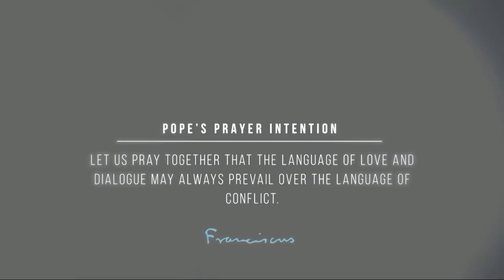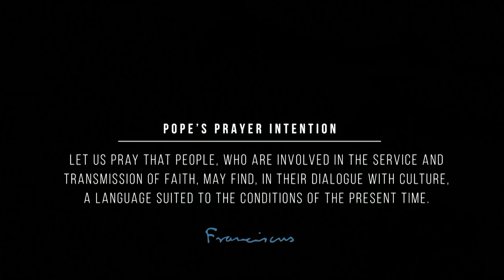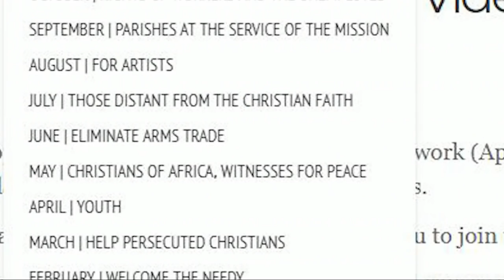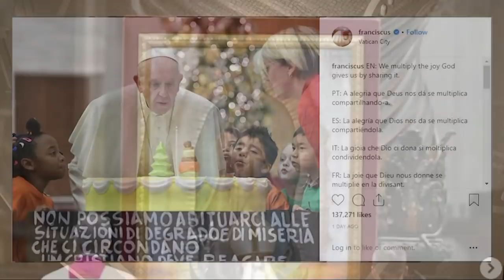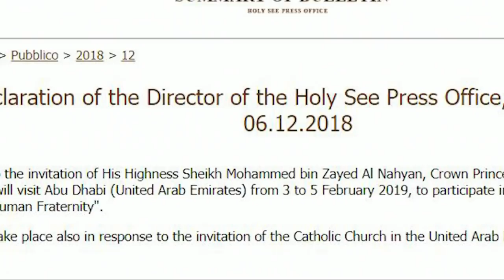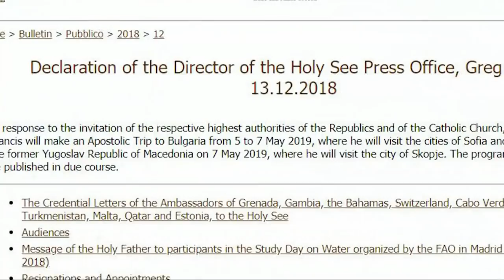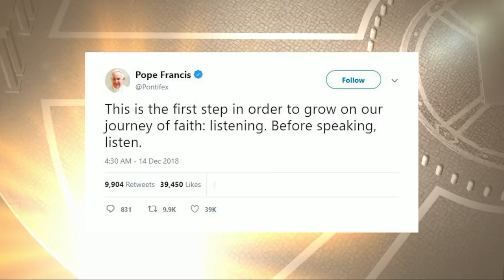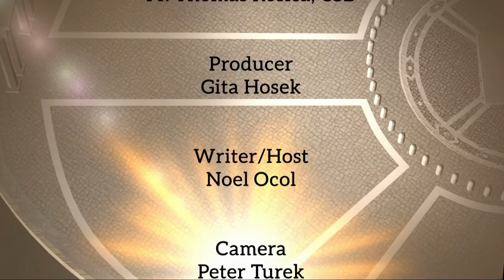2018, a most turbulent year for the pope - Vatican Connections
We are back for another week of the latest behind-the-scenes stories directly from the Vatican.

Here are just some of the stories that I have for you on tonight’s show:

- The pope’s inner circle known as “the C9” just got smaller, and I’ll tell you why.
- 2019 is shaping up to be a very busy year for the pontiff with a bunch of apostolic trips booked and confirmed. We’ll look at where the pope will be racking up his airmiles points next year.
- Despite the challenges the Holy Father faced in 2018, it was clearly a year that saw the pope hammer down on the key themes of his pontificate.
- About those monthly prayer intention videos that the pope issues every month: have you noticed a theme these past 3 years? We certainly have.
- This week in the history of the Vatican, we look at the interesting life of the first pope who resigned (on December 13, 1294).

All those stories and more coming up on this week's edition of Vatican Connections.